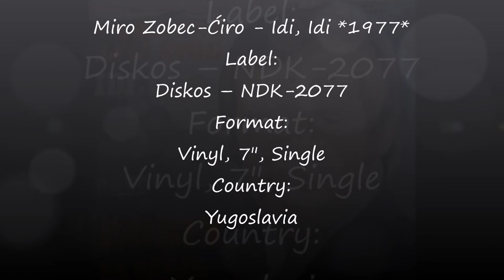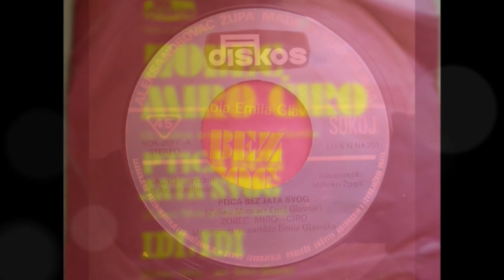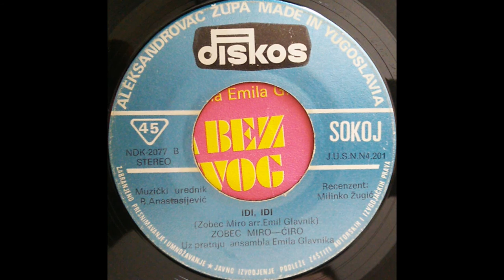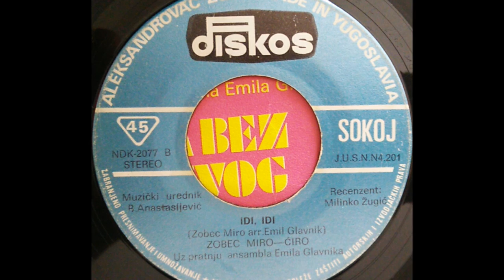Miro Zobec – Idi, Idi *1977* /// *vinyl*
Label:
Diskos ‎– NDK-2077
Format:
Vinyl, 7", Single
Country:
Yugoslavia
(Zobec Miro arr. Emil Glavnik)
Uz pratnju ansambla Emila Glavnika
PROMOTION ONLY!